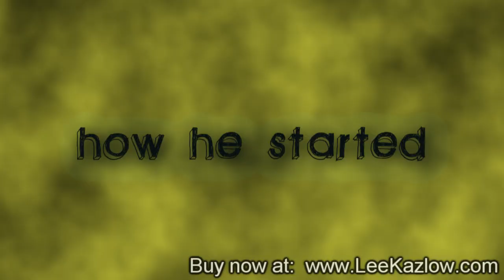New Pro Wrestling DVD!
DVD trailer for [Best of Lee Kazlow Vol. 2 "Random Acts Of Awesome"] NOW available to purchase exclusively at LeeKazlow.com.

MATCHES:
Lee Kazlow/JDK vs. Zane Silver/"Mdogg20" Matt Cross - Bay City, MI - EPIC Pro Wrestling

Lee Kazlow vs. Davey Vega - Graham, TX - Pro Wrestling ONSLAUGHT

Lee Kazlow/DBD vs. Sex & Candy/Davey Vega - Dallas, TX - Pro Wrestling ONSLAUGHT

Lee Kazlow vs. ACH - Dallas, TX - WBW

Lee Kazlow vs. Nathan Banner - Tampa, FL - WWE/FCW

BONUS MATERIAL:
Lee Kazlow vs. Flip Kendrick [with commentary] - Bay City, MI - EPIC Pro Wrestling

Commentary by: Lee Kazlow, Chuck Martin, Tony Lewis, WWE's Heath Slater & Tyson Kidd.

Alex Zayne, SOSO Giants and Time Well Wasted!